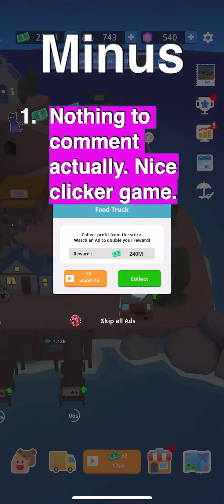BB's Scores of "Idle Fishing Village Tycoon"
My Scores of "Idle Fishing Village Tycoon"

Provider: Buff Studio Co.Ltd.
Release Date: June 22, 2022
Age Rating: 4+